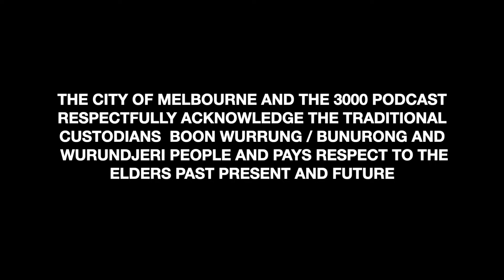3000 Podcast 112 : One Sixth (Part 2)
For 3000 Podcast episode 112 Maloney sits down for the longedt chat yet with with Australian born, Namibian raised rapper, vocalist, producer, songwriter One Sixth aka 1/6.

One sixth is well established member of the local music scene, he has travelled extensively around Australia with numerous groups and bands, including The Public Opinion Afro Orchestra, Black Jesus Experience (BJX), the now defunct hip hop band Illzilla and The Four Aces (Mata and Must, Flu) amongst others, while also performing solo material at various festivals and venues countrywide. He was the first recipient of the Hilltop Hoods grant initiative when it went national in 2010 and has been releasing solo material since that same year. His debut album Electronic Mail was released in 2012 with local Hip Hop label Pang Productions and was warmly received, leading to support slots on national tours with Urthboy and Jimblah (Elefant Traks) and the Alliance Tour alongside Nelson Dialect, Maundz, Social Change and more. In 2016 he released an EP produced by Phil Gektor (Crate Cartel) titled Hemicrania, a conceptual piece addressing mental health issues, and Outbox, a 6 track E.P recorded over 7 days featuring interludes that were literally recorded by phone through each featured producer’s voicemail. Stay Nice, 2nd Thought, Royalz, Sensible J (REMI), RBD and ⅙ served as producers. His efforts extend past his own endeavours, as he has been working with community organisations such as Multicultural Arts Victoria, running the “Heard Instinct” hip hop program in conjunction with Shingo’s Cafe in Shepparton in 2019 and the “All Pasts Lead To Now” festival in 2020 (partly disrupted by COVID), “The Learn” Hip Hop literacy program run through the Fitzroy Library with Fitzroy Learning Network in 2017, Yarra Youth Services and various schools around Victoria facilitating writing and performing workshops with youth eager to develop their own practice in the field of music composition and song-writing. 2021 saw a return to releasing solo music alongside producer The Silent Titan for a two track E.P Nunc Est Bibendum/Dreams which was released digitally via Low Key Source. The single Nunc Est Bibendum was launched as an immersive video launch and live performance, curated by One Sixth and featuring the video work of Raphael Recht and photographer and movement director Deepasheni Thirumoothy and exhibited at B-SIDE Gallery, Melbourne in between lockdowns that halted all live events.